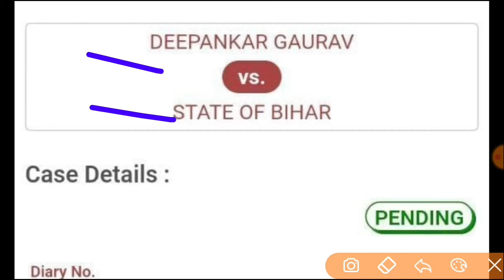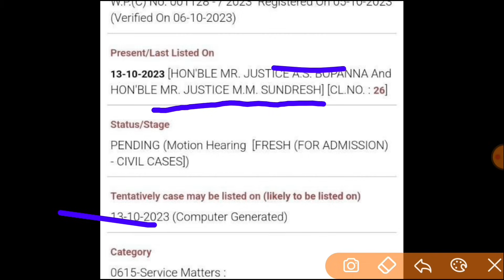बहुत बड़ी खबर जारी B.Ed Vs BTC प्राथमिक B.ED पात्रता ये जज सुनाएंगे फैसला | जिसका डर था वही हो गया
Super tet
Allhabad highcourt
Supertet
supertet 2023
supertet vacancy
SUPERTET,Primary Vacancy,
Uptet,
Uptet Notification,
kvs tgt pgt prt 2022,
Beo Notification
ctet 2023
ctet classes
ctet

b.ed vs d.el.ed supreme court today news,b.ed vs d.el.ed supreme court today,b.ed vs btc supreme court today news live,b.ed vs d.el.ed,b.ed vs btc,b.ed vs btc supreme court latest news,b.ed vs d.el.ed supreme court,b.ed vs d.el.ed supreme court case,b.ed vs btc supreme court